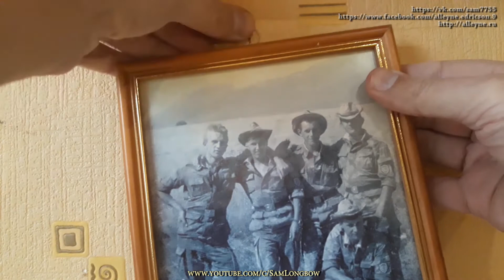Вы хотите повесить фото или картину на стену, но не хотите сверлить стену? Есть простой выход!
Вы хотите повесить фото или картину на стену, но не хотите сверлить стену? Есть простой способ!